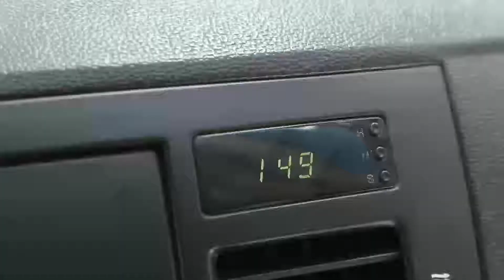Не оставляйте ребенка в машине. За считанные минуты на жаре в машине становится небезопасно.